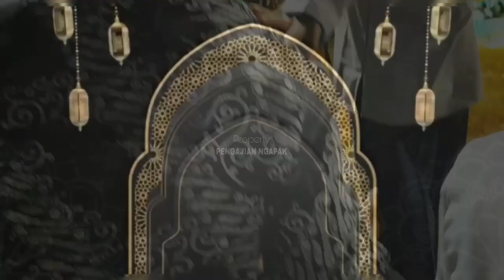YA LAL WATHON..‼️ Kuripan Bersholawat bersama Habib Zaidan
Sholawat ya Lal Wathon dibawakan oleh Habib Zaidan dan juga grup Fatayat NU desa Kuripan pada acara Kuripan bersholawat bersama Habib Zaidan di lapangan desa Kuripan kecamatan Kesugihan kabupaten Cilacap pada Jum'at 31 Mei 2024.